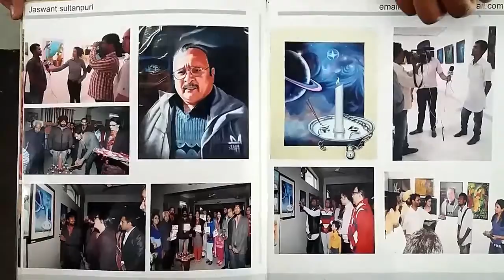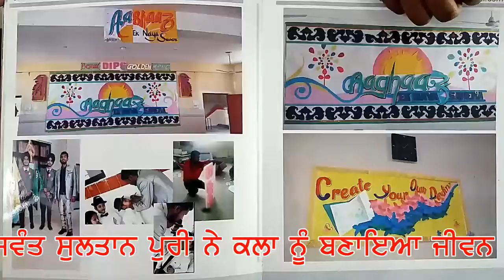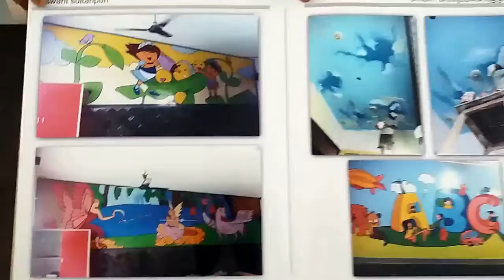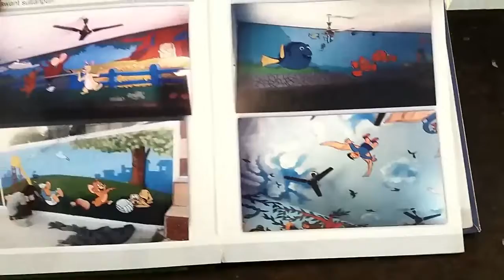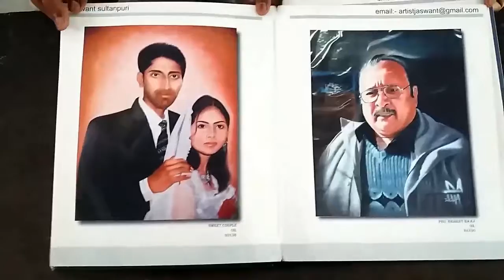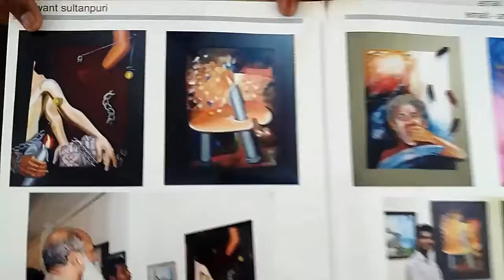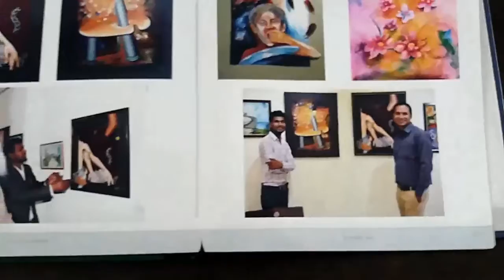Documentary on world Fame Artist Jaswant Sultan Puri World's Best Paintings